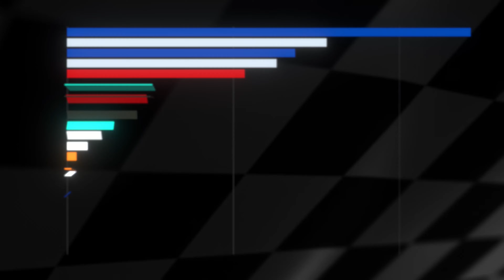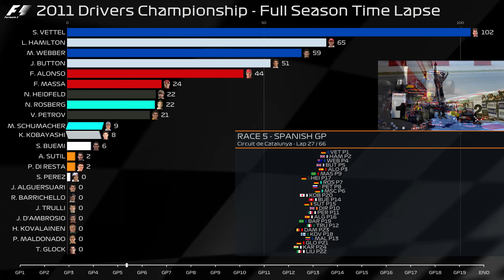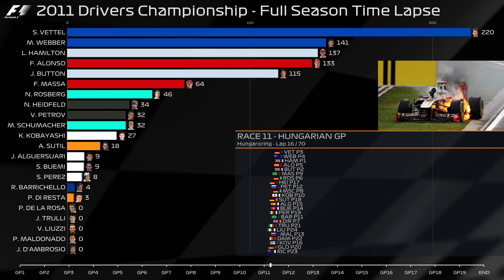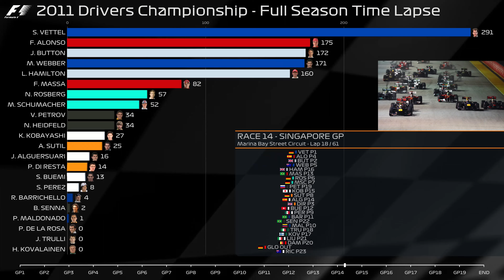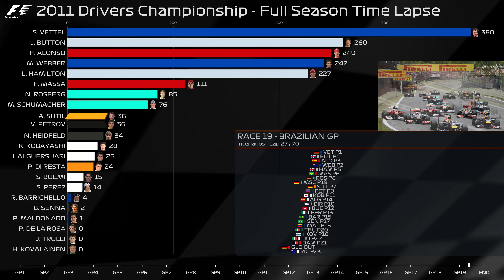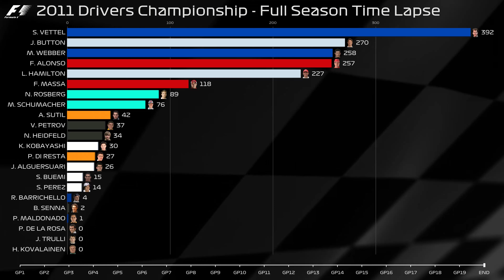F1 - 2011 Drivers Championship: Vettel and the rest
We are the Data Dudes.  2 data enthusiasts who make timeline and time-series videos. In this video we made a 4K time-lapse review of the full 2011 Formula 1 Drivers Championship. You can see how the points were awarded throughout the season, and watch each race of the season unfolding lap by lap.

NOTE: Please do not use any portion of this material without the full permission of the creators.

Credits:

Data Visualisation System by Spectrum Monkey
Music (an arrangement of the original F1 theme composed by Brian Tyler) by Minos Fylaktos